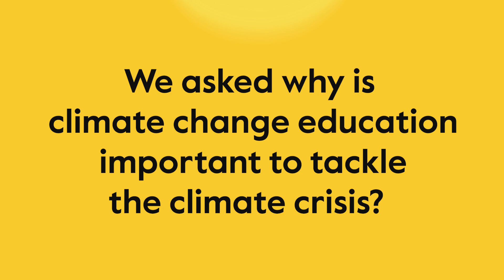Reigate Grammar School in Saudi Arabia share their views on climate change education.